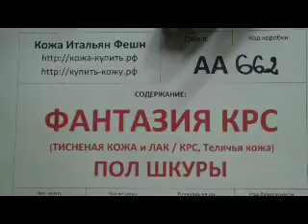АА662 Фантазия КРС, пол шкуры